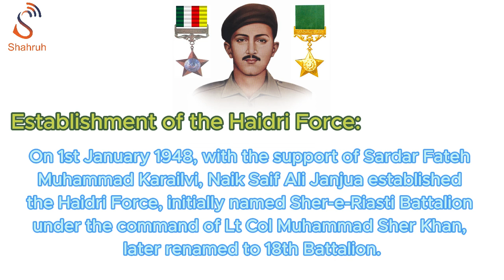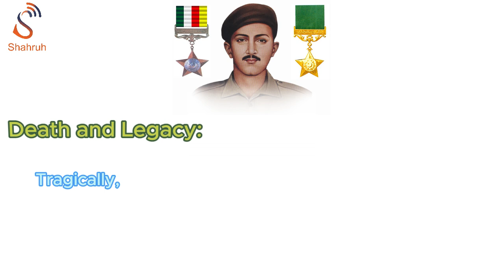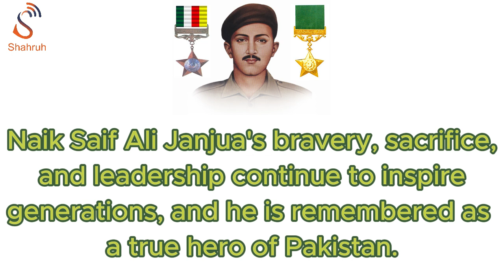Naik Saif Ali Janjua: A Tale of Valor and Sacrifice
Shahruh Media presents a heartfelt tribute to Naik Saif Ali Janjua. Discover the inspiring life story of this brave hero who made the ultimate sacrifice for his nation. Don't miss this powerful video.